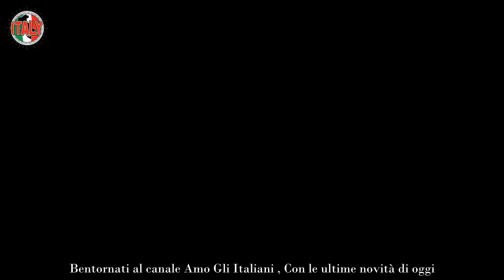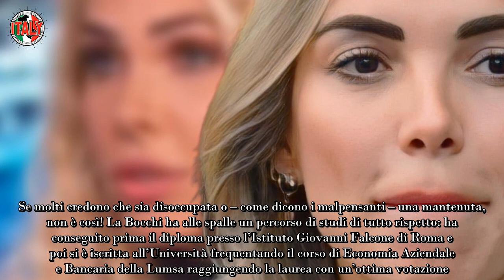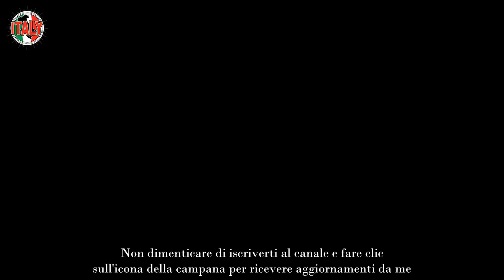Noemi Bocchi, non fa di certo la mantenuta ecco che lavoro fa la nuova lady Totti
Il nome di Noemi Bocchi è finito su tutte le pagine dei giornali quando Dagospia l’ha indicata come la nuova fiamma di Francesco Totti ancor prima dell’ufficialità della separazione da Ilary Blasi.

La donna, poi, è comparsa gradualmente sempre più vicina all’ex capitano della Roma, fino ad essere presentata a tutti come la nuova fidanzata.

Dipinta dall’ex marito Mario Caucci come un’arrivista, Noemi Bocchi non può essere considerata tale poiché ha una professione di tutto rispetto e degli studi importanti alle spalle.